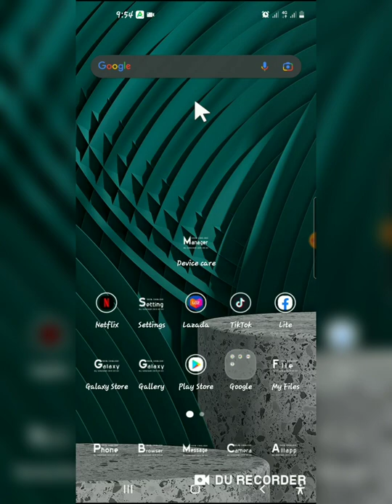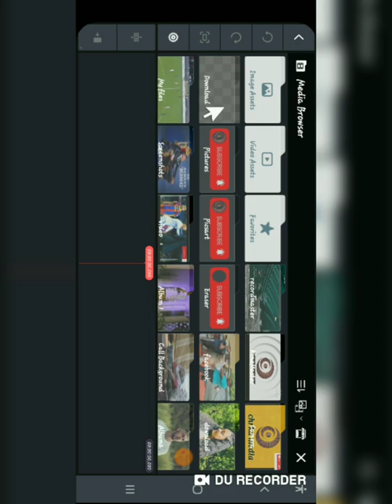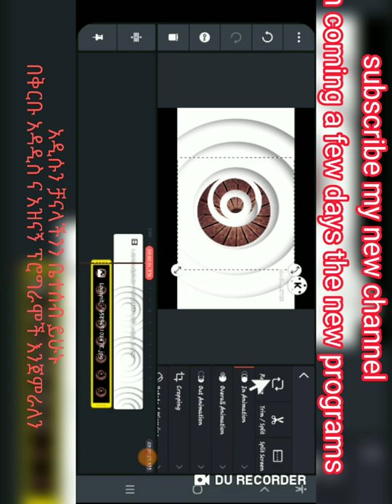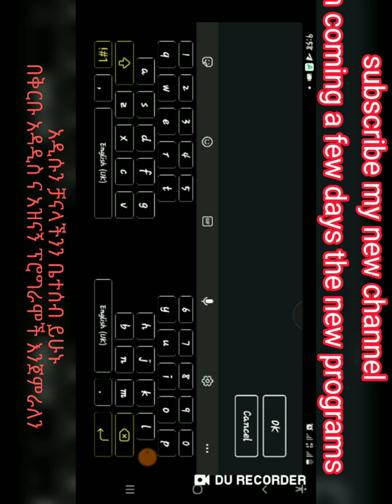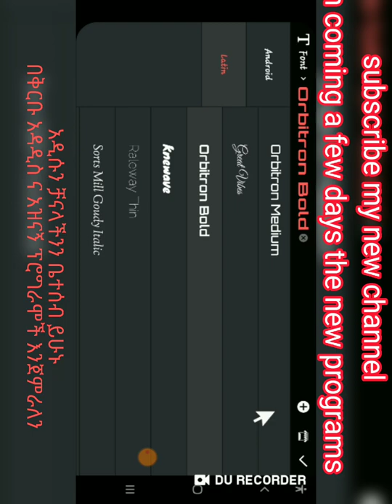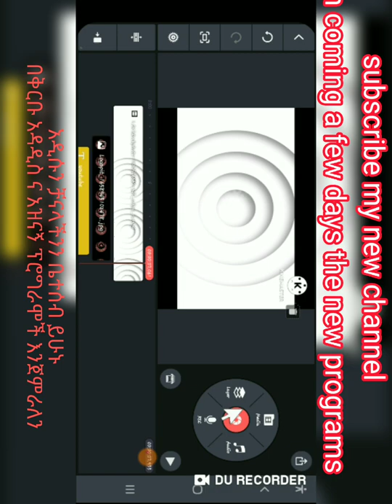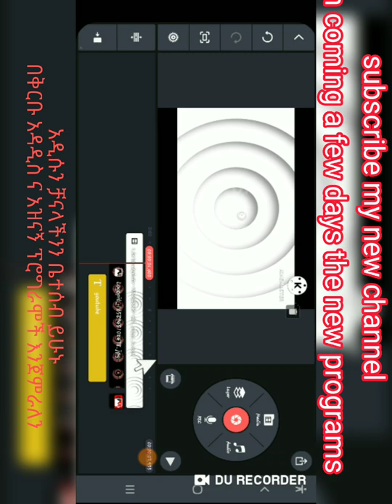ምርጥ ኢንትሮ አሰራር 2022በስልክ መስሪያ app\how to make intro for mobile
hassen_media_subscribe_channeIt's-all_entertainment_channel new_tiktok_videos_ ሰን_ሚዲያ(ET)የተለያዩ መዝናኛ እና ትምህርታዊ ፕሮግራሞች እንዲሁም የቴክኖሎጂ መረጃዎች ማያገኙበት ቻናል ስለሆነ ሰብስክራይብ በማድረግ ቤተሰብ ይሁኑ#